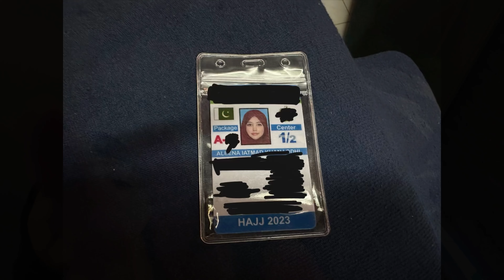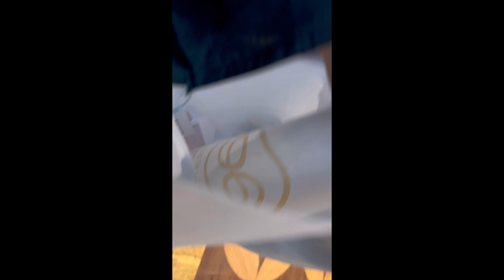Hajj 2023 || full hajj video detail vlog || performed hajj with family MASHALLAH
In this video I tried to conclude all my precious time during hajj.

ALLHAMD u LILAh

Follow my all other social accounts